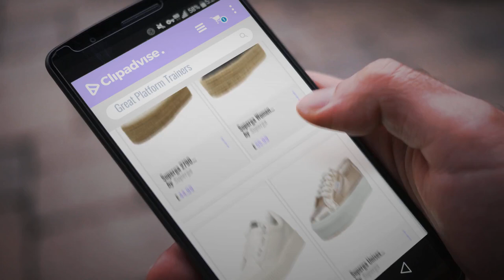Great Summer Collection: Featured Platform Trainers [2018 Collection]: Superga 2790 Cotropew,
New! 2019 Black Friday / Cyber Monday Trainers Deals and Updates.

Black Friday / Cyber Monday Superga 2790 Cotropew, Women’S Low-Top Sneakers, White (White), 7.5 UK (41 1/2 EU) by Superga

Black Friday / Cyber Monday Superga Women S0099Z0 Low Trainers Black Size: 38 by Superga

Black Friday / Cyber Monday Windsor Smith Women’s Olyvia Trainers, Bianco (Leather White), 4 UK by Windsor Smith

Black Friday / Cyber Monday Superga Unisex Adults' 2790 Netw Trainers, Pink (Rose Gold), 4.5 UK 37.5 EU by Superga

Black Friday / Cyber Monday Replay Women's Ivye Espadrilles, Green (Mil GRN 039), 6.5 UK by Replay

Black Friday / Cyber Monday Superga Women's 2790-Cotropew Trainers, Pink (Rose Mahogany), 8 UK by Superga

Black Friday / Cyber Monday Gaudì Women's Brizza Trainers, Multicolour (Black/White V0141), 5 UK by Gaudì